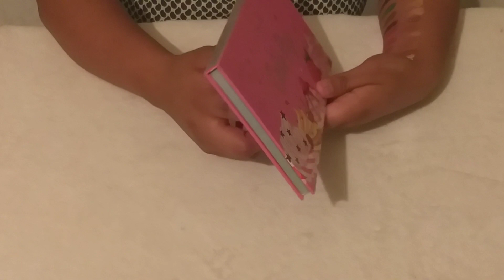Cake Pop 🍓🍨Makeup💄 +Outfit 👗||Flordurandb🌺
Hola ✋ Bombones 💕 comò estan? Que tal la vida ?
Espero esten muy bien 👌
Hoy les traigo un video super especial para mi es un maquillaje con la paleta de Cake Pop🤩😱 espero les guste mi makeup bombones 💕😊

Este vìdeo lo hago con mucho cariño para ustedes 🥰

LOS QUIEROMILOCHOMIL💟

NO TE OLVIDES DE SUSBCRIBIRTE
  ACTIVAR LA 🔔 DE NOTIFICACION
     COMPARTIR EL VIDEO ↪↪
  DARLE LIKE 👍